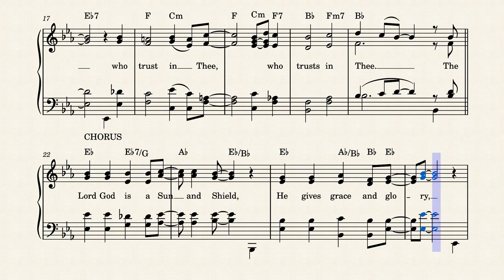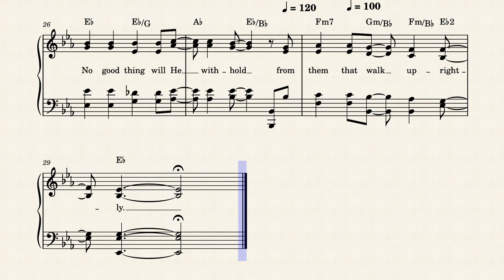The Lord God Is a Sun and Shield by Michael Massa, 1989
Written and composed by Michael Massa in 1989, this scripture praise song is based on Psalm 84:11-12.  It is #335 in Integrity Hosanna! Music's "Scripture Praise-Songbook 4". I've set it to the sound of guitar and fretless bass for effect.

No biographical info was available for Michael Massa.